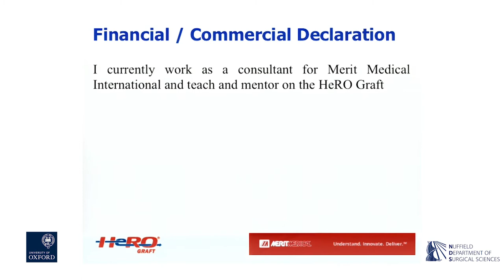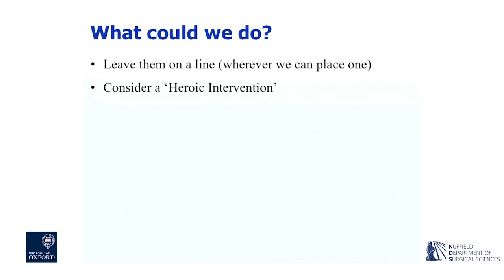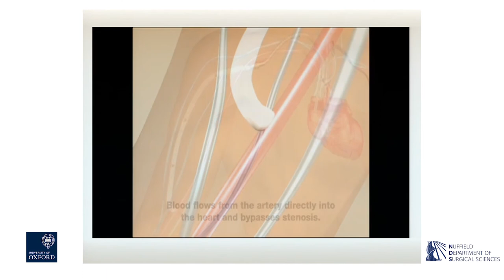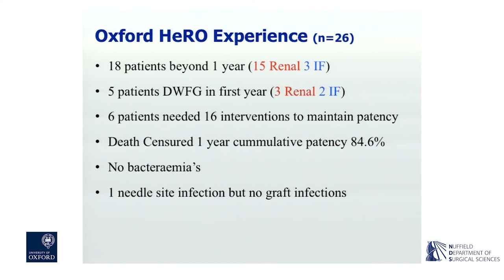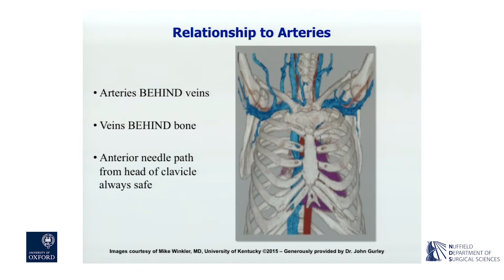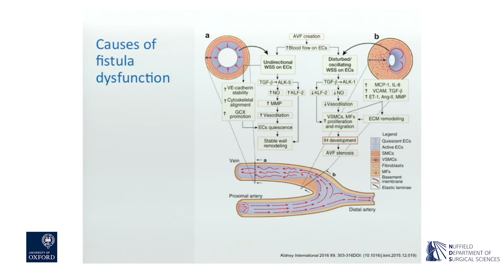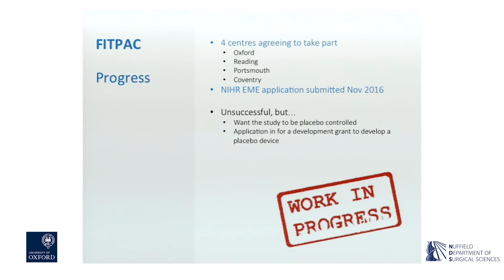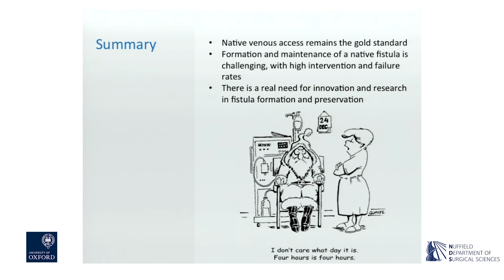Oxford University surgical lectures: Innovations in access surgery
Mr James Gilbert (Consultant Transplant and Vascular Access Surgeon at Oxford University Hospitals NHS Foundation Trust) and Dr Simon Knight (Senior Clinical Research Fellow at the Nuffield Department of Surgical Sciences, University of Oxford) give an update on vascular access and some of the innovations that are going on in vascular access surgery.

The Surgical Grand Rounds lecture series, hosted by the Nuffield Department of Surgical Sciences, is the key educational meeting for consultants, juniors and medical students. Presentations revolve around clinical cases.